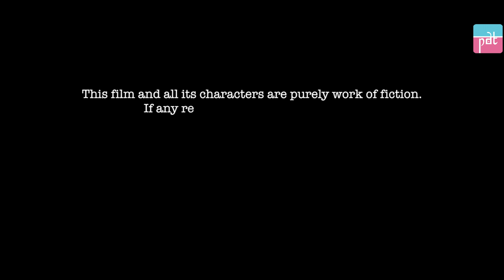Poor Girl's Tiffin Services Get Shut Down | Purani Dili Talkies | Hindi Short Films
The video tells the story of why the man took this action due to his jealousy, and how it affected the girl's food delivery business.

Credits:-
Branch Creative Head: Akash Dayal
Director: Sparsh Dhawan | @sparsh.dhawan
AD: Bhavy Sharma, Gaurav Kumar & Kirti Singh
Script Writer: Aishwary
Cinematographer: Pankaj Yadav & Nishant Solanki
Editor: Rahul Thakur | @thakur_rahul0420
Head of Production: Sudhanshu Mishra
Production Assistant: Vikas Kumar
Social Media Manager: Bhavya Sharma
Channel Manager: Vivek Rajput

Actors:
Manish Panwar | @drmanishpanwar
Anjali Pandey